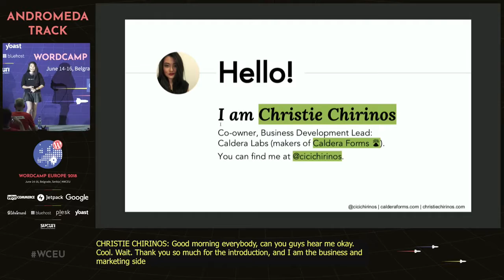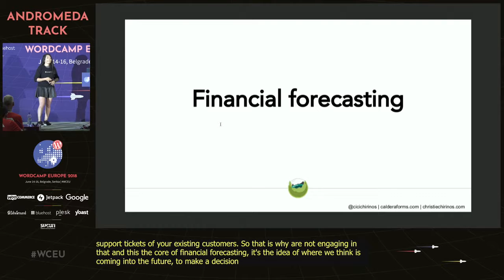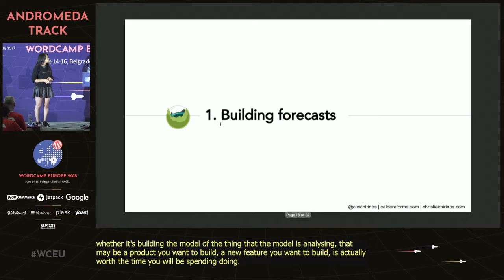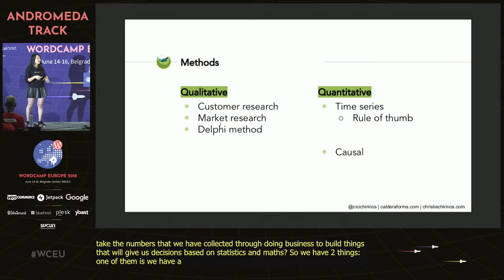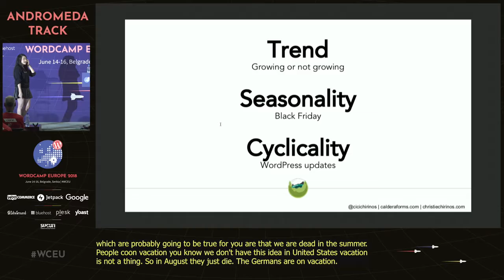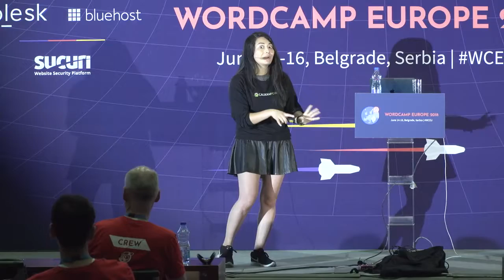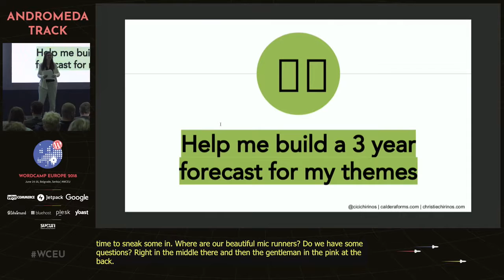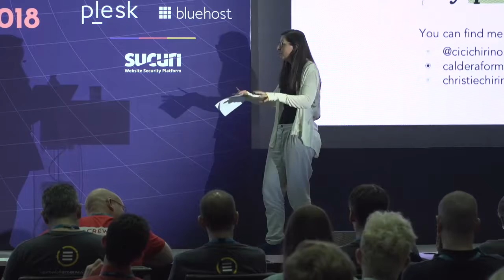Christie Chirinos: Financial Forecasting for WordPress Product Businesses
Planning allows you to grow strategically, be prepared for setbacks, and prioritize your time. Would you be surprised if I told you that that’s also the definition of financial forecasting?
In this talk, we’ll take some really complicated topics in the world of financial forecasting and break them down into ultra-simple ideas using contexts that we, as developers or marketers, actually understand. You will walk away being able to define qualitative vs. quantitative forecasting, the Delphi method, regression-based analysis, moving averages and exponential smoothing, but all in the context of WordPress business-specific applications.